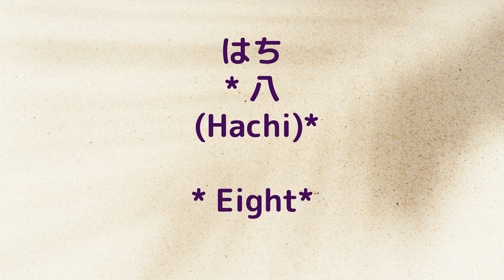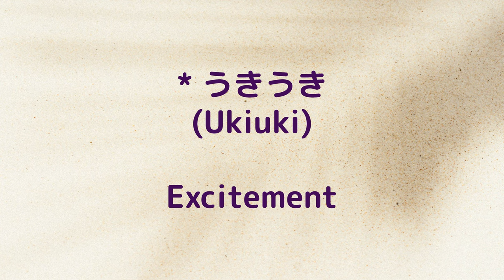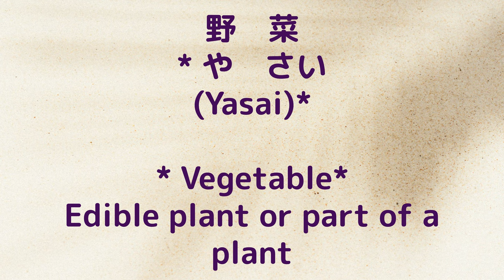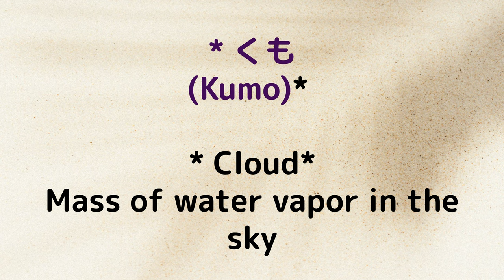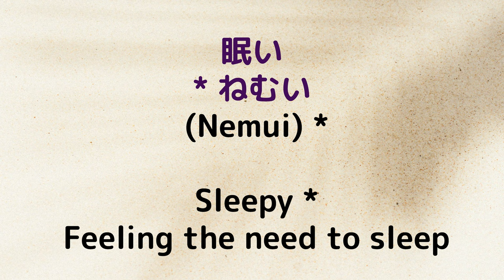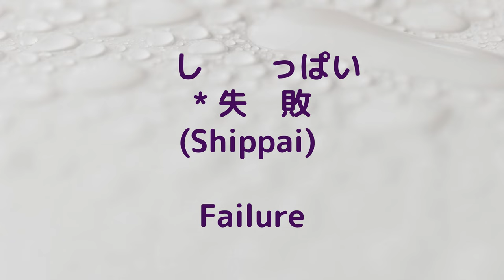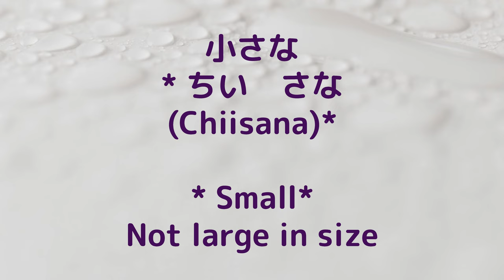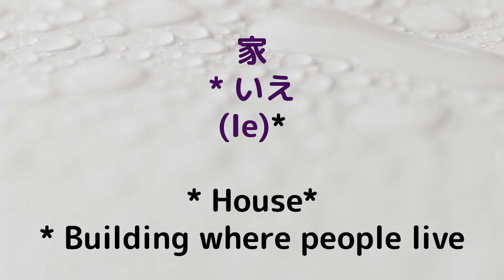Japanese listening vocabulary .Jlpt . jlptn1 . jlptn2 . jlptn3 .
In this channel, I create videos that can be used for listening and shadowing in Japanese.
I am a native Japanese living in Japan. I am confident in my Japanese pronunciation, so please listen with confidence.
The features of my videos are as follows
I use Japanese that is as simple and easy to understand as possible.
The level is from beginner to intermediate. (JLPT N5 to N2)
I do not use difficult words or kanji that are not commonly used in daily life.